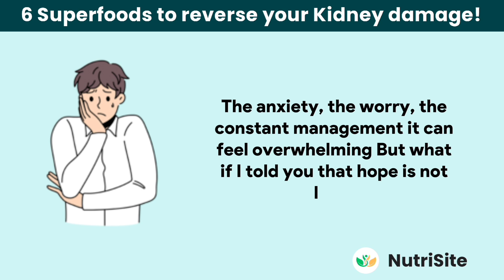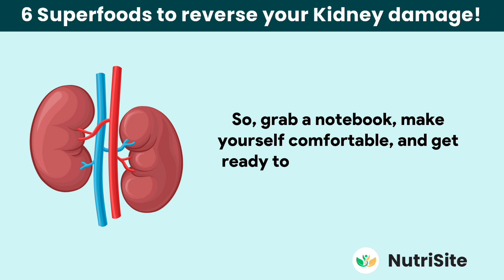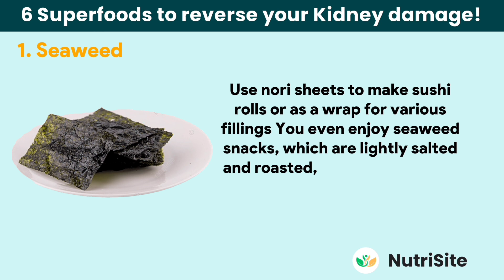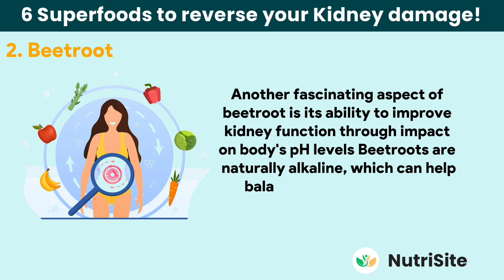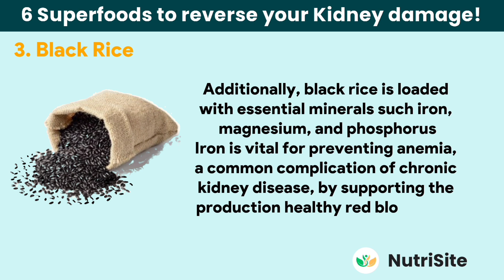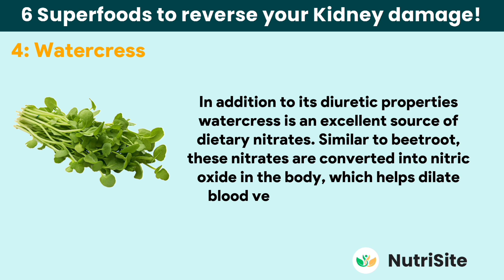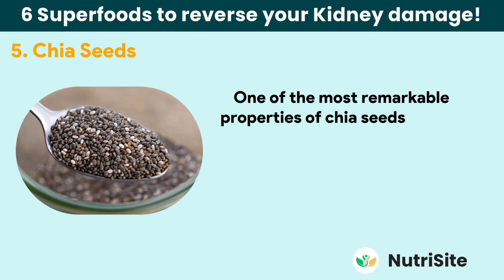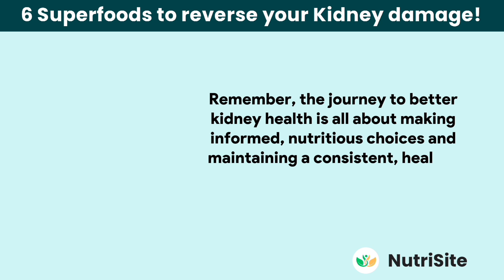Kidney Disease (up to Stage 5) CAN Be Reversed If You Eat These 6 Foods!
Discover the power of nutrition in battling kidney disease! In this video, we unveil six incredible foods that have the potential to halt and even reverse kidney disease progression up to stage 5. Join us as we explore these superfoods, backed by scientific research and expert insights, to help you regain control of your kidney health.